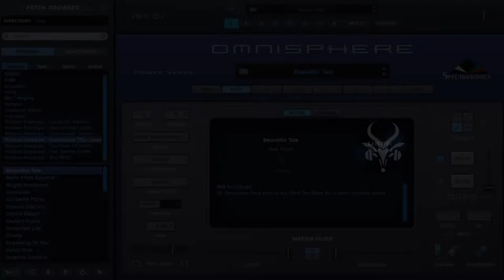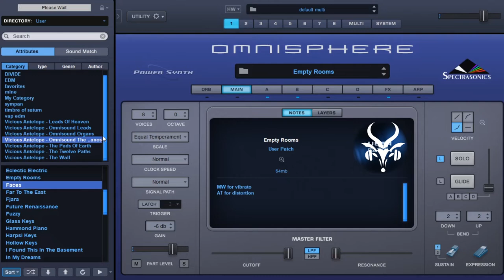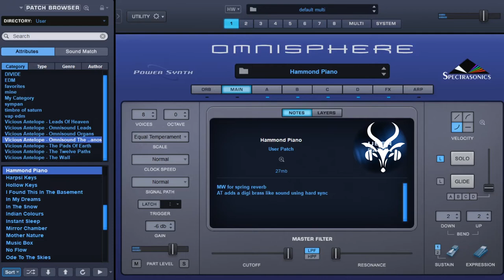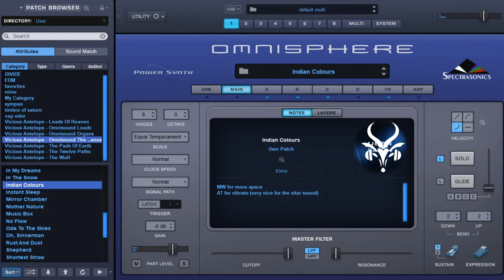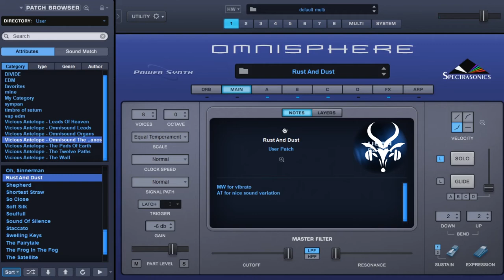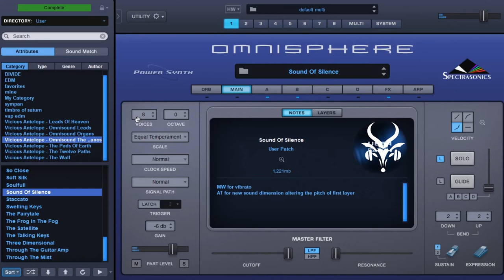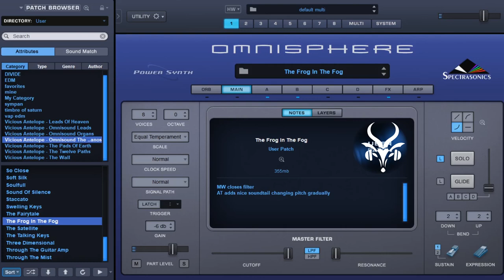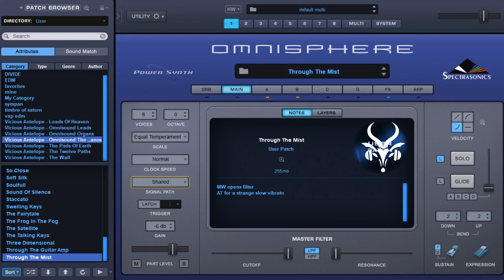Vicious Antelope - Omnisound Unique Keyboards Omnisphere 2 - Presets Walkthrough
Omnisound Unique Keyboards is a 50 preset soundbank for Omnisphere 2 with uncommon keyboard sounds for your productions. From dreamy pianos to haunted melodic timbres and many modulation options like usage of MW and AT to add new interesting elements to the final sound.

Presets were designed with Omnisphere 2.8
Software 2.8.2c*
Soundsources v2.6.1c
Patches v2.8.0c Please note that some pops or clicks may occur when changing presets in the video